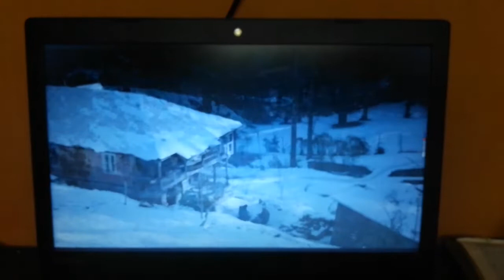vlog 6 | Short Vlog | Una Gujarat | Ft. Jay Mehta